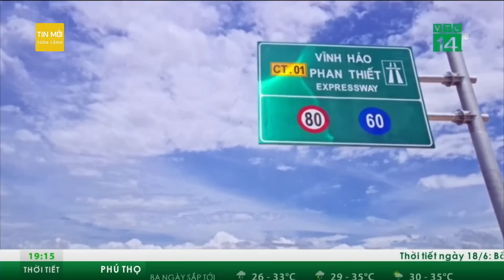Cấm xe máy vào nội đô Hà Nội năm 2030 có phù hợp với giao thông Thủ đô? | Tin mới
Tin mới | Trong Đề án phát triển đô thị, TP. Hà Nội muốn hoàn thiện đề án phân vùng hạn chế hoạt động, tiến tới cấm hẳn xe máy trên địa bàn nội thành vào năm 2030. Tuy nhiên việc này lại đang nhận được nhiều ý kiến trái chiều và liệu đề án này có khả thi với tình hình phát triển thực tế giao thông đô thị hiện nay?